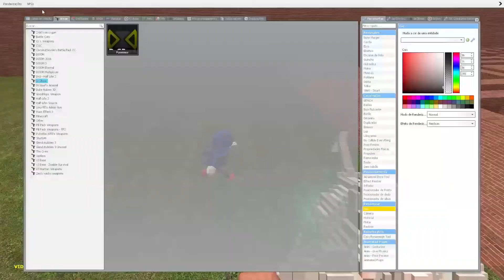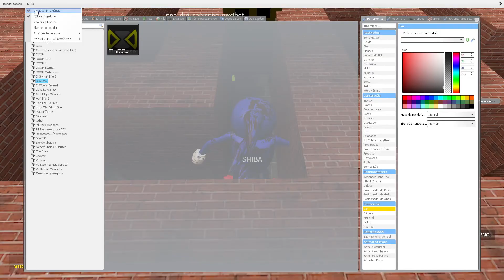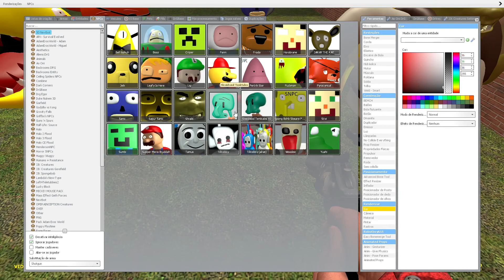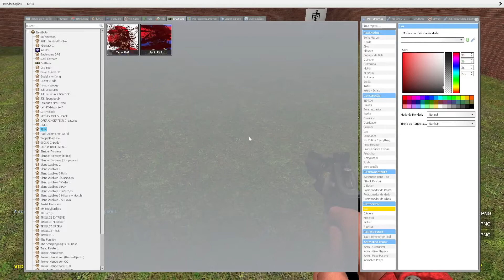Caçada no Labirinto - Garrys Mod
Nosso canal de Games: Adam Eros World
Nosso canal de Roblox: Adam Eros Games
Nosso canal de Brinquedos: Plush Island
Nosso canal de Comidas: Adam Eros Eating

👊Bora Pra Cima que é só o começo!